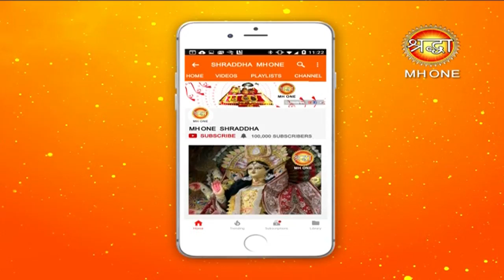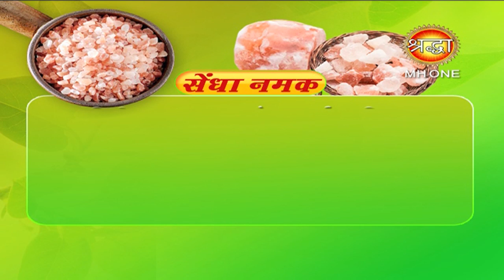जानें अच्छे स्वास्थ के लिए सेधा नमक कितना लाभदायक है || Ayurved Sendha Namak Benefits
जानें हमारी स्वास्थ के लिए सेधा नमक कितना लाभदायक और सेहतमंद है